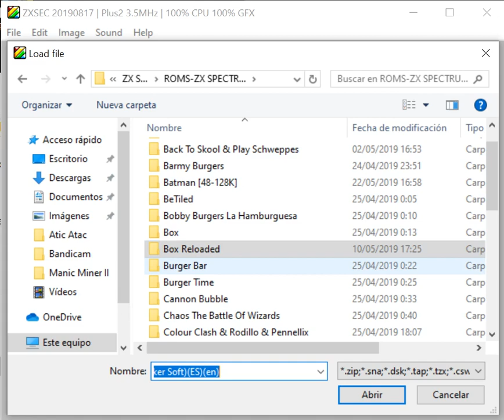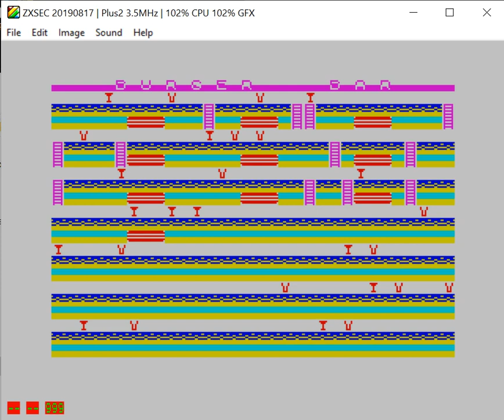Burger Bar - ZX Spectrum - ZXSEC emulador